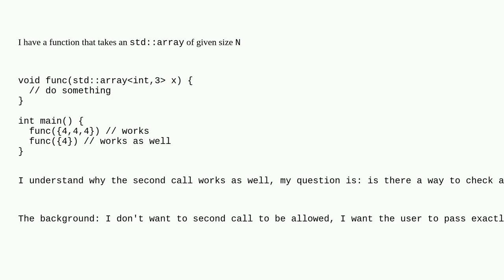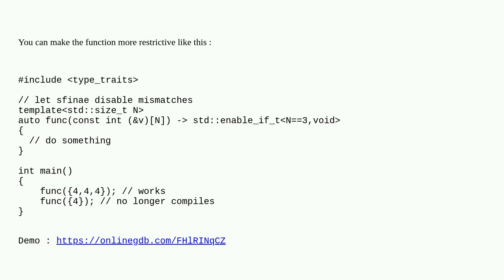Exact number of elements in std::array in function call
A special thanks goes out to the community

  c++ stdarray metaprogramming